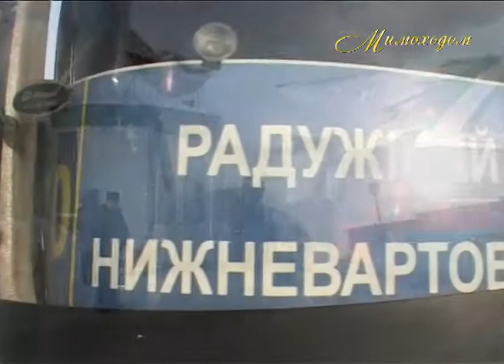"МИМОХОДОМ", 27 марта 2013 год. Автор проекта О. Дзиов